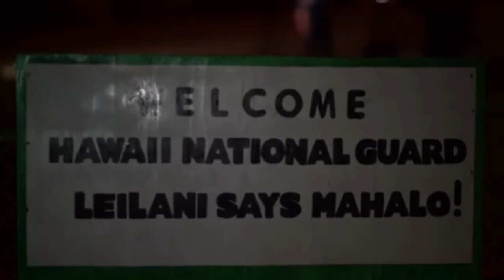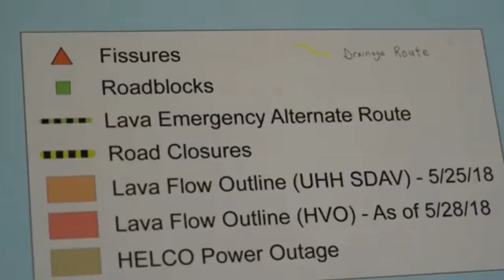DFNHawaii Air National Guard Medical Unit Steps To Lava EffortsPAHOAHI UNITED STATES 2018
Defense Flash News:
Hawaii Air National Guard Medical Unit Steps To Lava Efforts.
PAHOA, HI, UNITED STATes
Video by Tech. Sgt. Andrew Jackson
State of Hawaii, Department of Defense, Public Affairs Office
As lava from the Kilauea volcano on Hawaii Island continues to threaten and destroy the Puna Neighborhood of Leilani estates. Airmen from the Hawaii Air National Guard’s 154th Wings Medical detachment 1 have been mobilized to insure the task force’s Soldiers and Airmen are safe and healthily.
Capt. Bryce Yamamoto
Along with the medial monitoring mission the Det 1, which is comprised of certified medical professionals, Emts, and nurses is also embedding with the roving patrols of the effected neighborhood.
Capt. Bryce Yamamoto
As the disaster here on Hawaii Island evolves on a daily bases the Guardsmen are proving their resilience.
Capt. Bryce Yamamoto
(U.S. Air National Guard Video by Tech. Sgt. Andrew Lee Jackson)
TAGS,Air National Guard,Hawaii National Guard,Hilo,Army National Guard,State Mission,91st Civil Support Team,93rd Civil Support Team,Hawaii Island,Pahoa,Puna,Lava flow,Hawaii County Civil Defense,Leilani estates,Task Force Hawaii,Volcanic activity,LTC. Shawn Tsuha